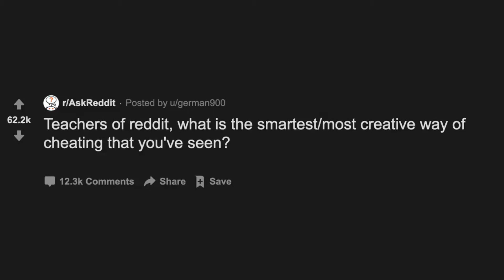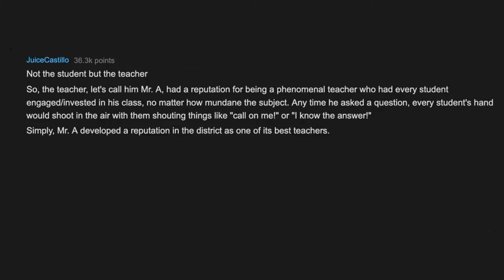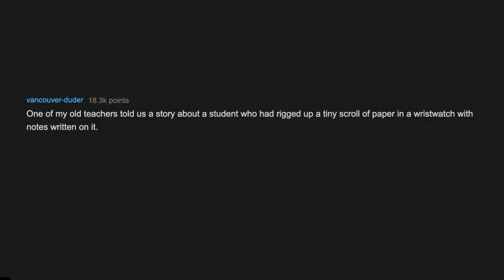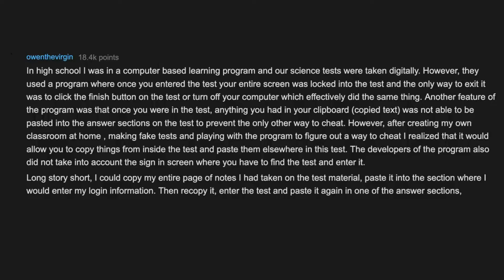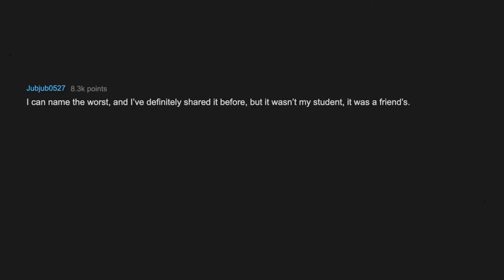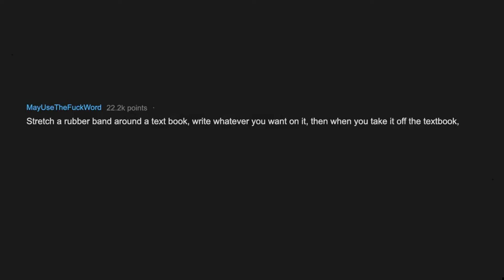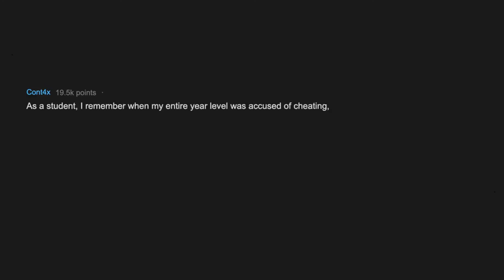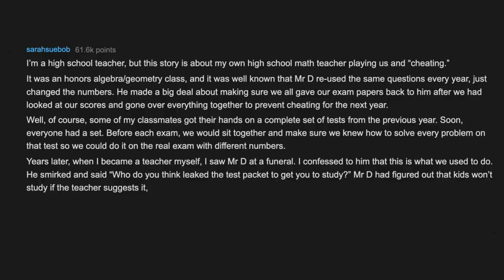Teachers Share The Smartest Way Of Cheating They've Ever Seen (r/AskReddit Top Posts)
► Teachers of Reddit, what is the smartest/most creative way of cheating that you've seen? (r/AskReddit Top Posts)

I am a white crow with Reddit. I make Ask Reddit videos for you .to cover the best posts Reddit about the recently captured kind people and the responses and top posts chosen from this thread r/Askreddit.